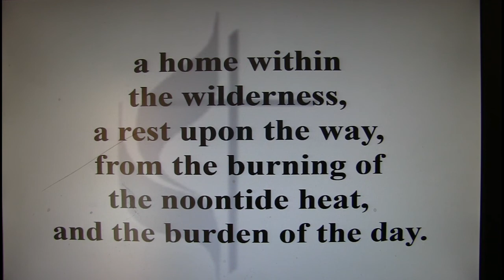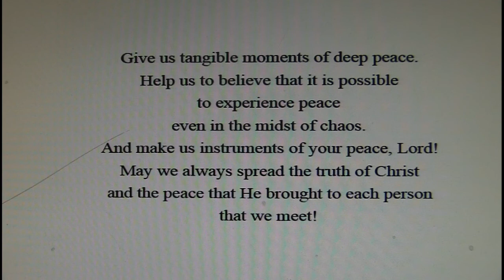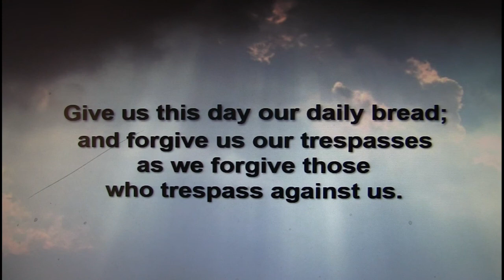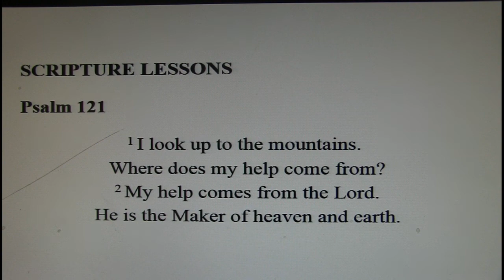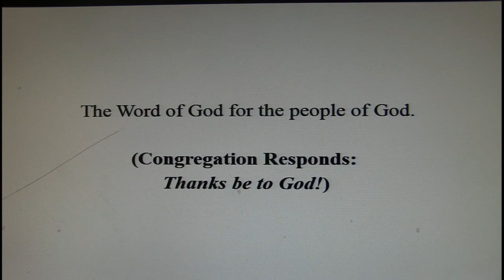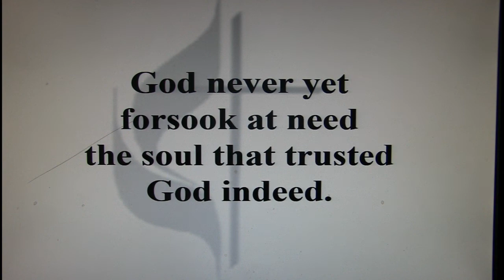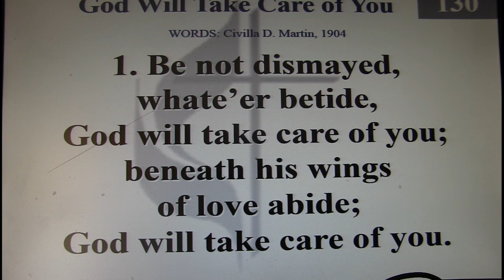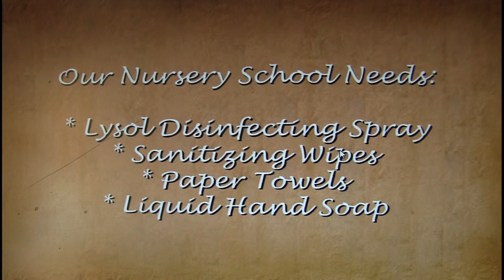09 27 2020 Cyber Service #30